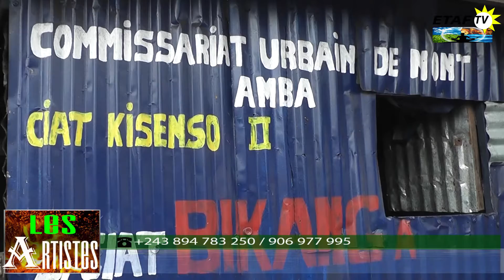PAPA AVIOLE MUANA NA YE AZUAMI NA MABOKO YA BA POLICIER